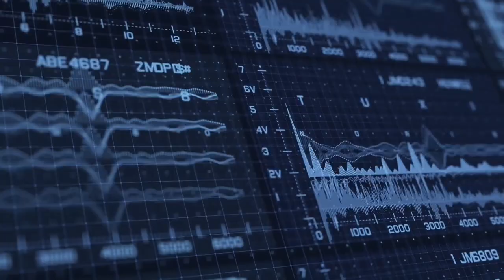Iron Spider Full Complete Look of Hot Toys Reveal 2018